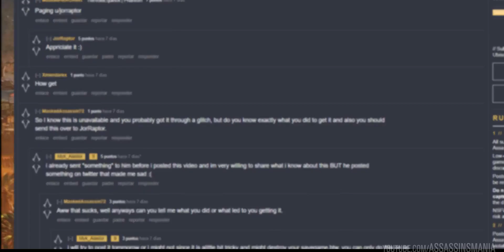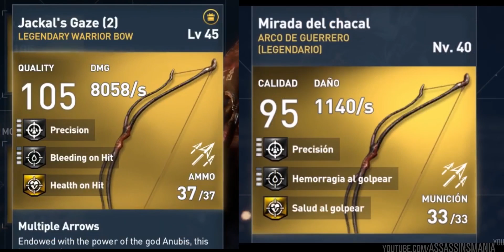Assassin's Creed Origins | FILTRADO NUEVAS ARMAS y ATUENDO de LA VENGANZA DE ANUBIS para conseguir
Guía del juego al 100% completo en Español
Gameplay
Walkthrough
Nueva Filtración
Parece que habrá un tercer atuendo o conjunto de Anubis llamado la Venganza de Anubis donde un usuario en reddit llamado Myk_Alastor ha publicado un vídeo en la versión de PC en la que muestra este atuendo y haciendo saber que pudo conseguirlo mediante cheat engine.

Otros youtubers como Best Gamer Ali y JorRaptor han hablado del tema y en el caso del primero, ha podido conseguir el atuendo en la versión de PS4 pero sin hacer saber cual fue el proceso.

Puede que se trate de otro glitch aunque nosotros hemos teorizado en que es posible que pueda conseguirse o mediante nuevos retos de la comunidad mediante desafíos de Ubisoft Club o quizá completando próximamente las pruebas de los dioses en dificultades más altas como difícil o pesadilla.

A parte del atuendo también se han mostrado como de costumbre un tercer set como pasó con el set regular de anubis y el dorado pero en este caso el tercer set y último hasta el momento, del que no se tiene nombre pero podremos llamarlo el set de la muerte o el conjunto oscuro de anubis.

Compuesto por la espada de la Duat, el cetro Sekhem, el escudo Ammit y el arco mirada de chacal que este ya os sonará, ¿verdad?

Era el mejor arco guerrero del juego y que Ubisoft mediante una actualización lo eliminó y fue imposible de conseguir para los usuarios que jugaron al juego posterior a la actualización.

Parece que ese arco de guerrero tan bueno y que había desaparecido, hay otra oportunidad para conseguirlo ya que pertenece a este tercer equipo y por lo tanto pronto se tendrá una oportunidad para desbloquear el mejor arco del juego.

A parte tendremos el atuendo de venganza de anubis, que es similar a los anteriores pero este, presentará un estado sobrecogedor con carne viva, y sangrando en estado de putrefacción.

Pronto daremos más datos de como conseguirlo y esperamos que no se trate de un fake o mod.

A parte veréis otros nombres conocidos de faraones antiguos de Egipto que quizá tengamos que luchar contra ellos o por lo menos conseguir sus armas.